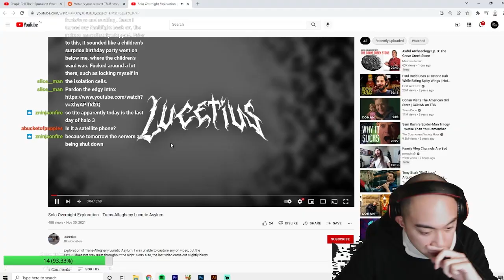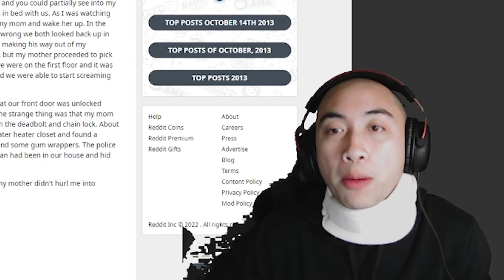Tito watches creepy internet videos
Gaping Aenus
Garrett Barton
Tristan Tap
Ian Cornejo
enter560
Domothy
Roo